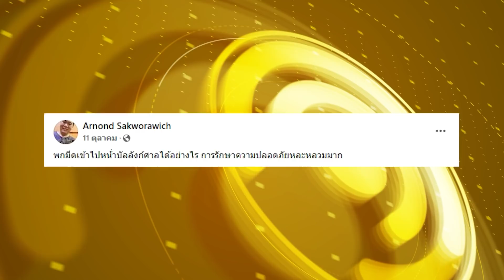สั่งจำคุก "โจเซฟ 3 นิ้ว" พกคัตเตอร์กรีดแขนประท้วงศาล อ้างไม่เจตนาทำร้าย! | ข่าวด่วน | TOP NEWS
รู้งานเสียงอ่อย?!?  สั่งจำคุก "โจเซฟ 3 นิ้ว" พกคัตเตอร์กรีดแขนประท้วงศาล อ้างไม่เจตนาทำร้าย!